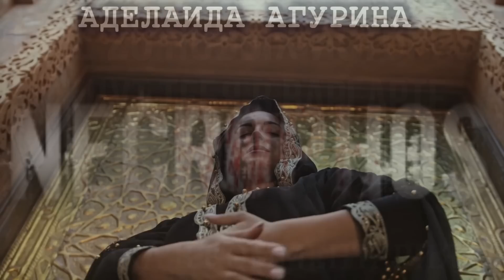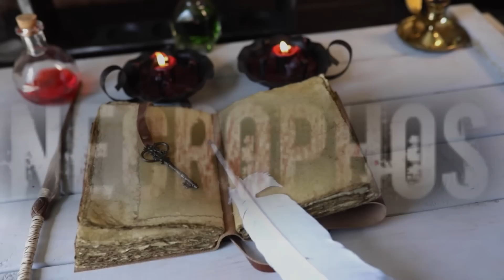Страшные истории на ночь про деревню НИТИ СУДЬБЫ. ДАР ВЕДЬМЫ ИЛИ ПРОКЛЯТИЕ? А.АГУРИНА Ужасы Мистика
Истории из цикла Огнецвет на ютубе слушай // Наш Город Историй Варгарта - где вас ждут еще 10 новых историй прямо сейчас за 150руб =

Автор Аделаида Агурина
 Оригнальное название "Ученица"

Наши друзья коллеги, у которых вы тоже можете прослушать хорошие истории в отличной озвучке
Нервоз Nervoz
Черный Рик
Абаддон
Ночь на кладбище
Истории от Ворона
СМС SMS
Роделион Rodelion
Belfegor Бельфегор